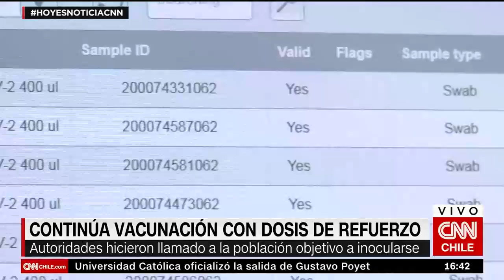No se renovaría Estado de Excepción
La autoridad sanitaria señaló que “es lógico” que la medida finalice al término del Estado de Excepción. "No creo que el Gobierno vuelva a pedir el Estado de Excepción Constitucional con las cifras que tenemos actualmente”, afirmó el fin de semana.